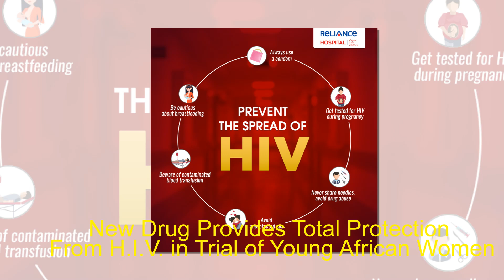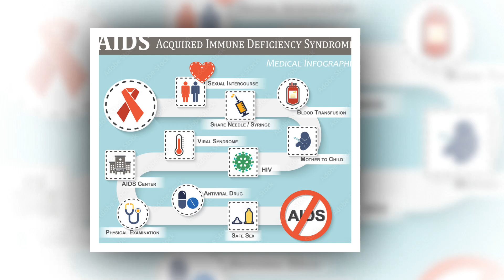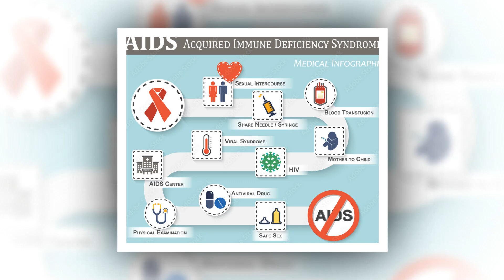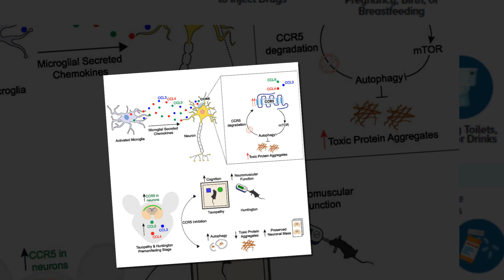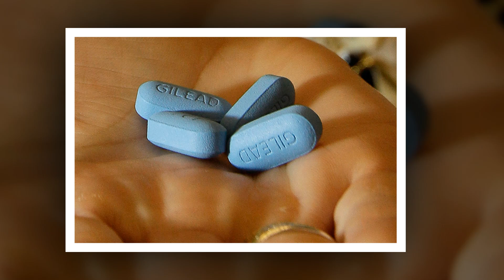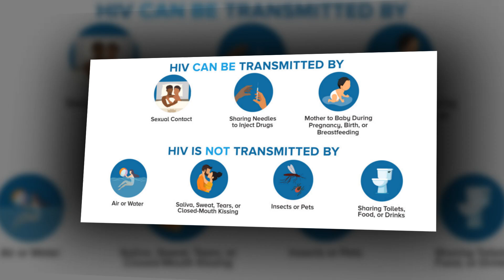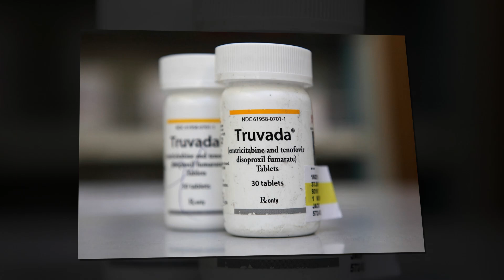New Drug Provides Total Protection From H.I.V. in Trial of Young African Women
An injection given just twice a year could herald a breakthrough in protecting the population that has the highest infection rates.
Researchers and activists in the trenches of the long fight against H.I.V. got a rare piece of exciting news this week: Results from a large clinical trial in Africa showed that a twice-yearly injection of a new antiviral drug gave young women total protection from the virus.

“I got cold shivers,” said Dr. Linda-Gail Bekker, an investigator in the trial of the drug, lenacapavir, describing the startling sight of a line of zeros in the data column for new infections. “After all our years of sadness, particularly over vaccines, this truly is surreal.”